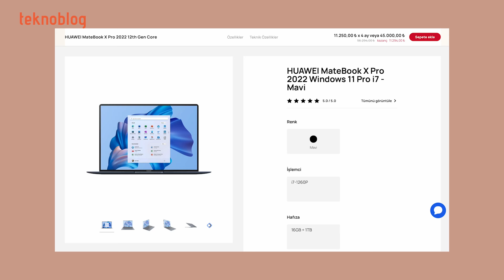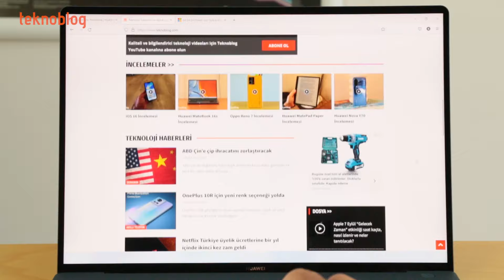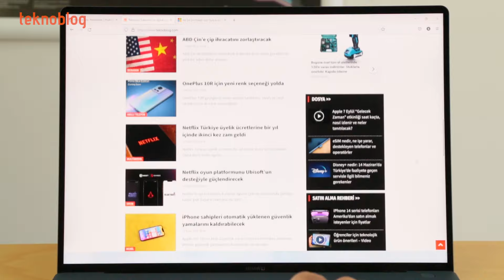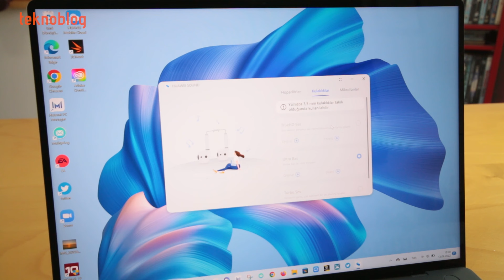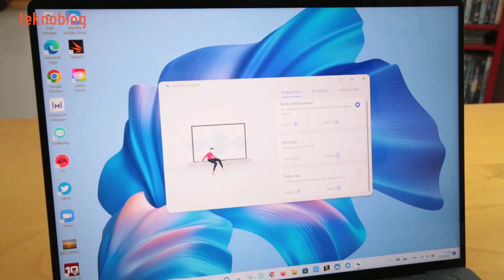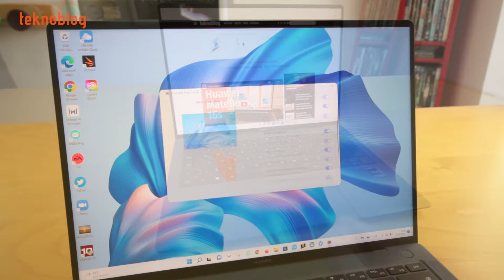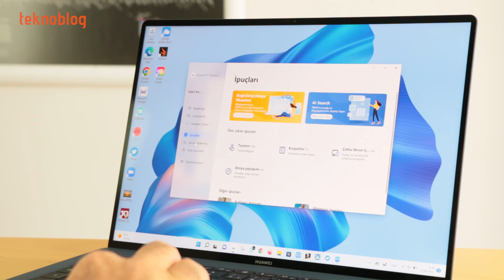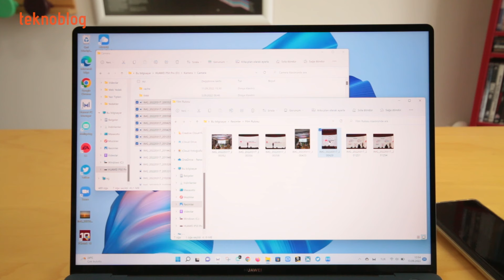Huawei MateBook X Pro 2022 inceleme ve yorumlar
Huawei MateBook X Pro 2022 inceleme videosunda Türkiye'de yeni satışa çıkan üst sınıf ultra taşınabilir dizüstü bilgisayar ile ilgili öne çıkan özellikler ve deneyim ile ilgili yorumlar yer alıyor. İnce ve hafif gövdesiyle her yere kolaylıkla taşınabilen bu dizüstü bilgisayarda 14.2 inç ekran var. 3:2 görüntü oranlı ekran 3.1K çözünürlükle keskin ve net görüntüler, yazılar sunuyor. P3 renk gamı desteği, 90 Hz yenileme hızı gibi ekran özellikleri var. Intel Evo sertifikasına sahip olan incelediğimiz modelde Core i7-1260P işlemci, 16 GB LPDDR5 RAM ve 1 TB SSD var. Windows 11 Home ile çalışan bu dizüstü bilgisayarda Huawei akıllı telefon, tablet, kulaklık, hoparlörleriyle kolay bağlantı ve çalışma imkanı sağlayan çeşitli özellikler de mevcut. Videoda bunlardan da bahsediyoruz. Daha fazla detay ve benchmark sonuçları Teknoblog.com'daki inceleme yazısında.

DİĞER DİĞER HUAWEİ VİDEOLARI

Diğer Huawei videolarımız da ilginizi çekebilir